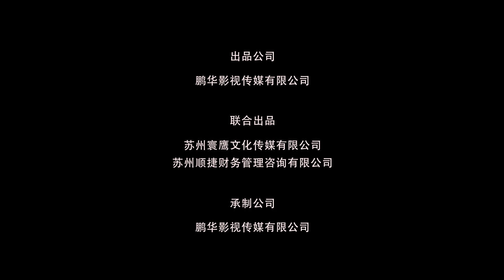【Full】我在窗口遇见他 EP 33 | Meet By Window (2021)💖（郭迦南，朱莉，杨诗倩）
本剧主要讲述在一次机缘巧合之下，小九得到了张宇博的小说手稿，并因此获得了进入平行世界的能力。在一股神秘力量的牵引下，小九和连杰进行了一次次“时空旅行”，结识了另一个世界的张宇博和林依桐。爱情、友情，以及深厚的同学情谊，一系列令人啼笑皆非又惊心动魄的故事。